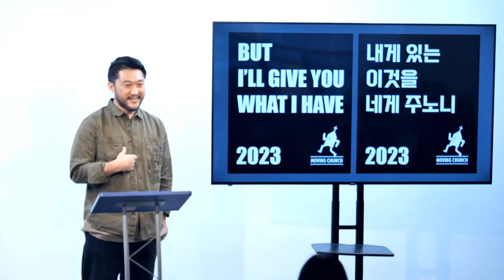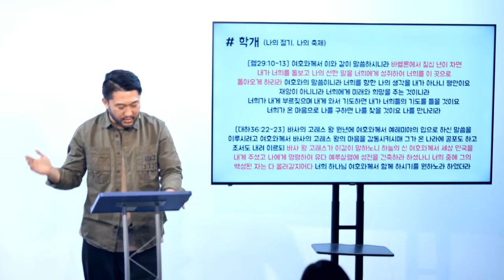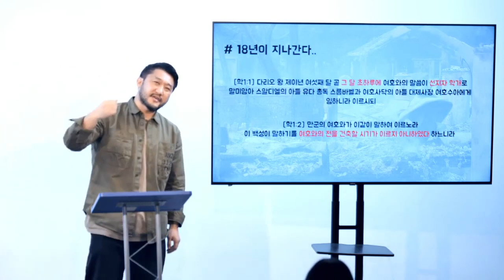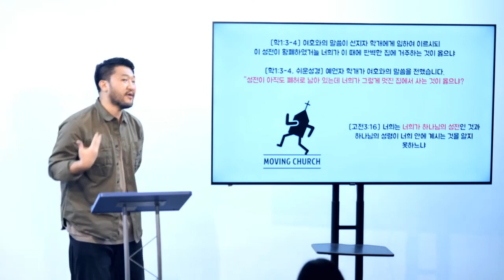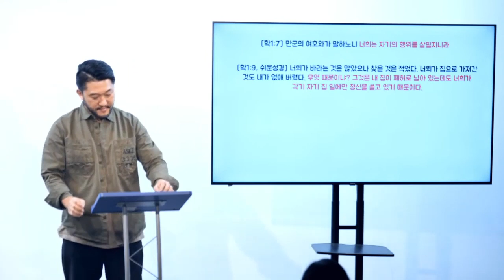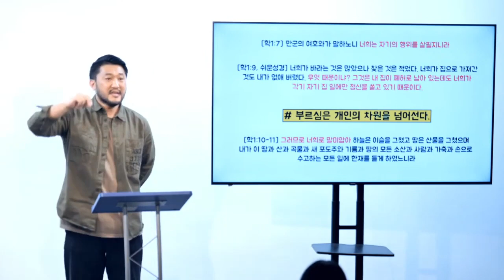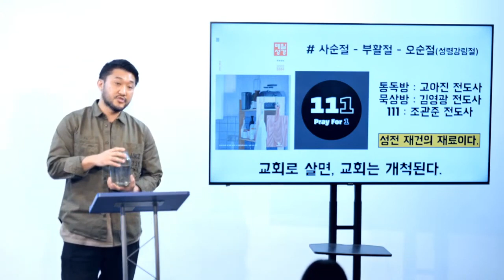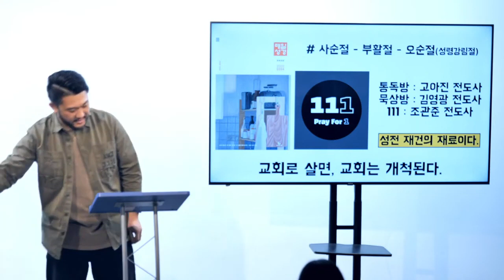23.02.26 | 너의 성전 재건을 시작하라!! (학1:1-6) | 김상인목사